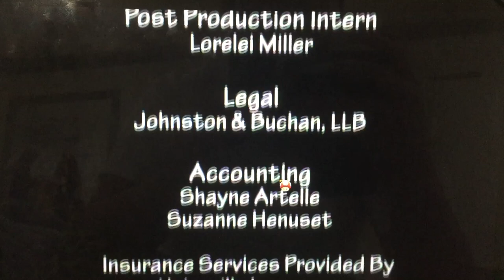Canadian Learning Television/Bravo! (Canada)/Corkscrew Media/GAPC Entertainment (2007)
From Canadian Learning Television, Bravo! Canada, Corkscrew Media and GAPC Entertainment Presents “The Letters: Rediscovering the Art of Courtship” (2007)